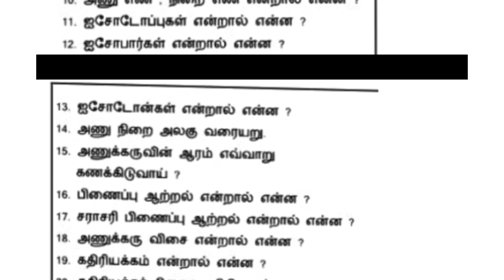12th physics public exam important questions||tamil medium